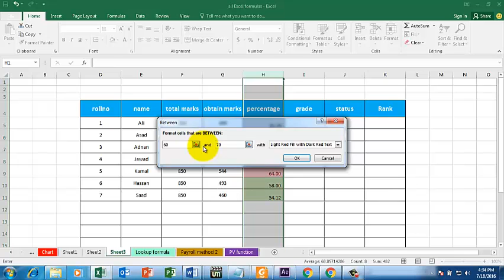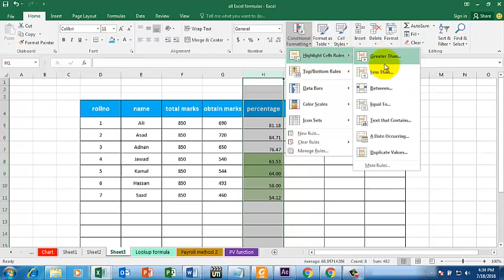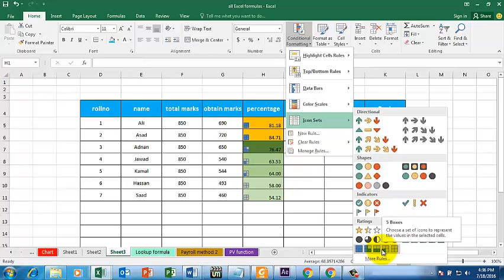Conditional formatting in excel 2007, 2010, 2013, 2016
This Tutorial will show you how to apply conditional formatting in excel 2007, 2010, 2013, 2016